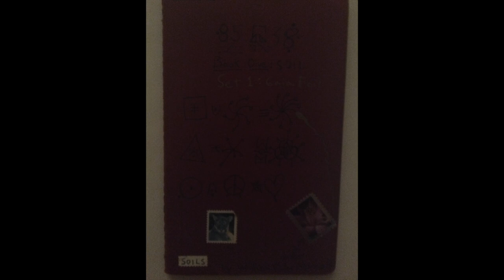[EPILEPSY WARNING] 314 art images 1 per 2 seconds *Photosensitivity Warning*